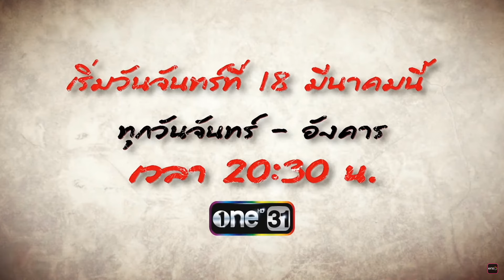เรื่องย่อ สงครามสมรส (ทางช่อง One31)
แอฟ ทักษอร   รับบทเป็น   บัวบงกช/บัว
ชาคริต แย้มนาม   รับบทเป็น   ปรเมศวร์/เมศ
ตรี ภรภัทร   รับบทเป็น   ภาวินท์/วิน
มายด์ ลภัสลัล   รับบทเป็น   อรนลิน/ลิน
แพรว เฌอมาวีร์   รับบทเป็น   ญาดา/ดา
เป้ย ปานวาด   รับบทเป็น   ศลิษา/ษา
ถ้าคลิปนี้ผิดพลาดประการใด ต้องขออภัยมา ณ ที่นี้ด้วยนะคะ